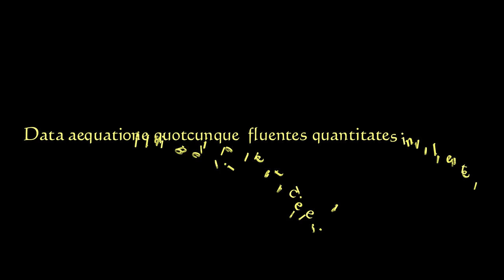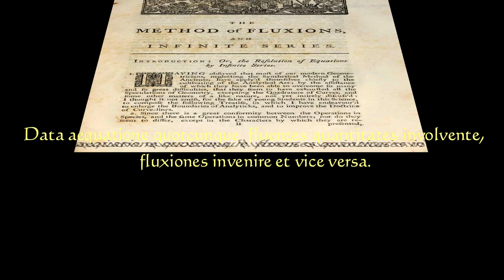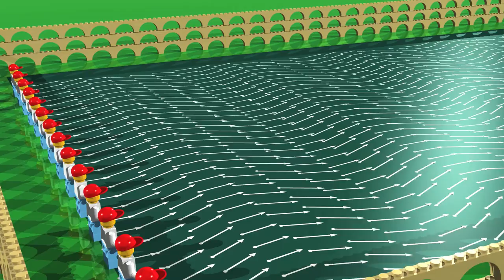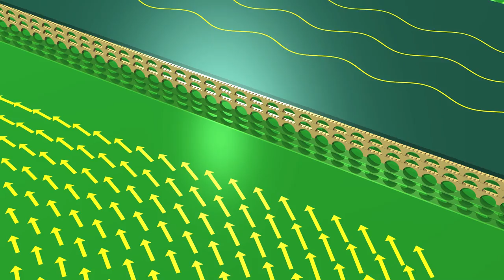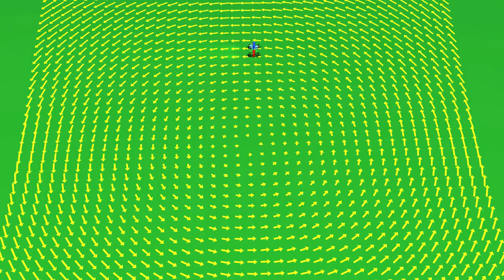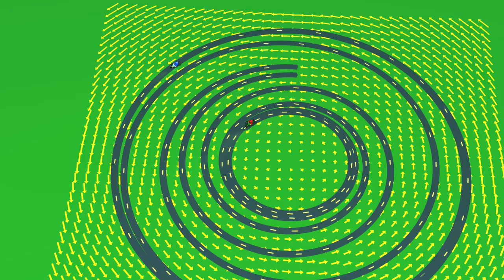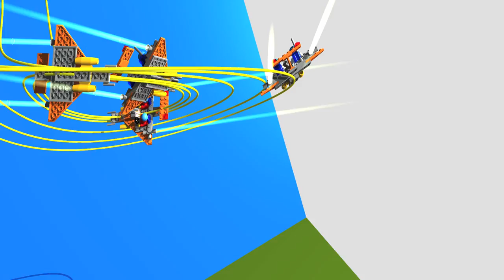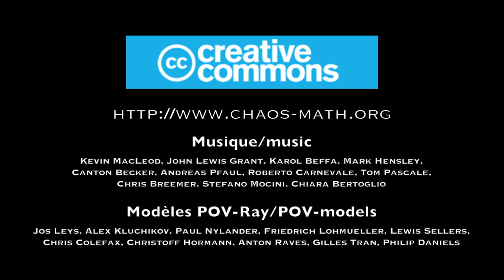Chaos2 Vector velden : De lego race